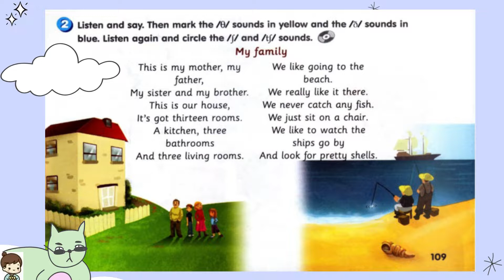Get Smart Plus 3│Year 3 Phonics 5 Activity 2 page 109